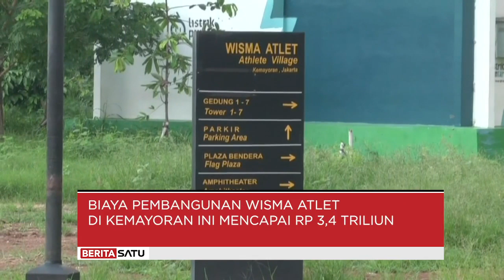Kondisi Terkini Wisma Atlet Senilai Rp 3,4 Triliun di Kemayoran